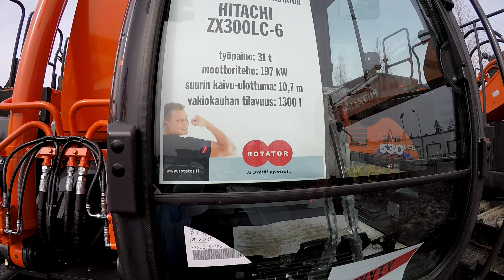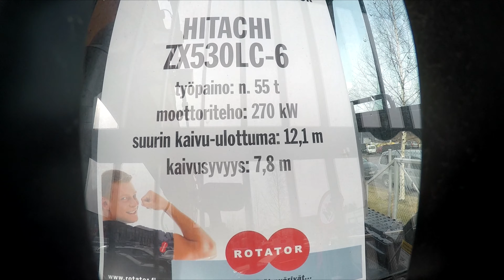Hitachi ZX530LC Excavator Vs 300LC Steam Shovel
Hitachi ZX500LC Excavator Vs 300LC Steam Shovel  7.4.2017.